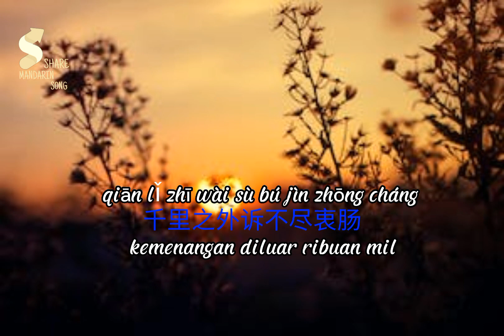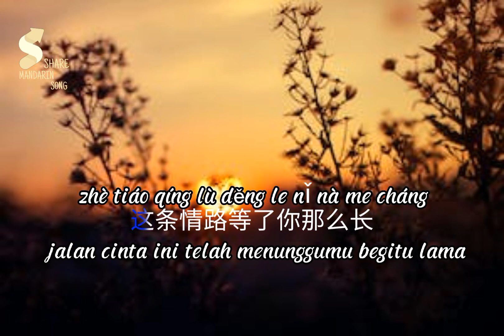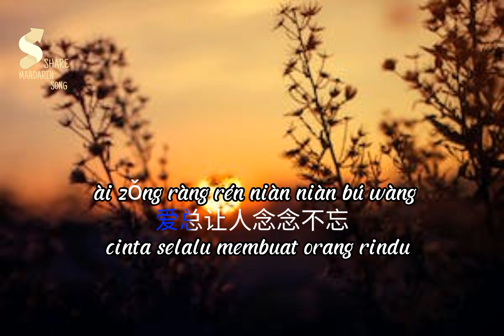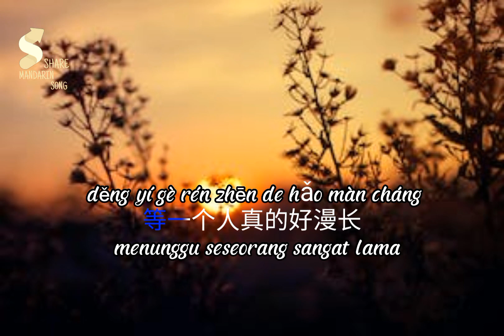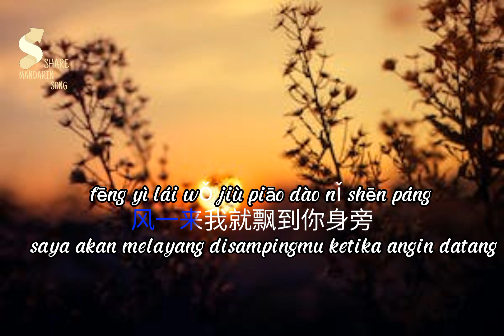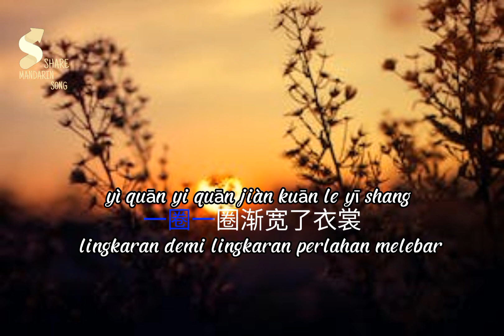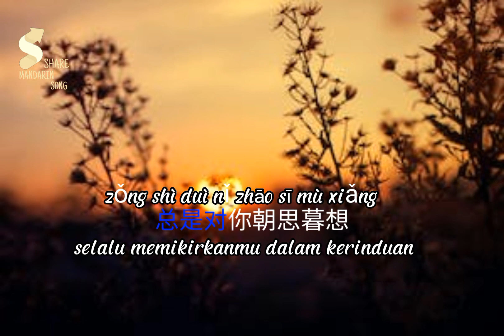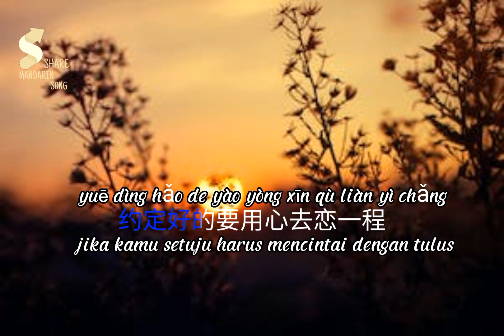朝思暮想 - Zhao Si Mu Xiang - Kerinduan (Lirik dan terjemahan)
xīn luò zài le nǐ de mèng xiāng
心  落  在  了 你 的 梦   乡
My heart is in your dreamland
qiān lǐ zhī wài sù bú jìn zhōng cháng
千   里 之  外  诉 不 尽  衷    肠
A thousand miles out of my heart
duō xiǎng zài jì mò shí kào nǐ jiān bǎng
多  想    在  寂 寞 时  靠  你 肩   膀
I want to lean on your shoulder when I am lonely
wǒ men yòu huí dào le cóng qián yí yàng
我 们  又  回  到  了 从   前   一 样
We have gone back to the previous one
ài zǒng ràng rén niàn niàn bú wàng
爱 总   让   人  念   念   不 忘
Love always makes people remember
děng yí gè rén zhēn de hǎo màn cháng
等   一 个 人  真   的 好  漫  长
Wait for a person really good long
wǒ duō xiǎng huà zuò tiān kōng yì duǒ yún
我 多  想    化  作  天   空   一 朵  云
How I wish I could become a cloud in the sky
fēng yì lái wǒ jiù piāo dào nǐ shēn páng
风   一 来  我 就  飘   到  你 身   旁
When the wind blows, I will come to you
zǒng shì duì nǐ zhāo sī mù xiǎng
总   是  对  你 朝   思 暮 想
Always thinking about you
yì quān yi quān jiàn kuān le yī shang
一 圈   一 圈   渐   宽   了 衣 裳
Round and round grew the dress
yì diǎn wǎng shì jiě bù kāi méi jiān de chóu chàng
一 点   往   事  解  不 开  眉  间   的 惆   怅
Unable to unclasp her eyebrows in order to speak
zhè tiáo qíng lù děng le nǐ nà me cháng
这  条   情   路 等   了 你 那 么 长
This love road waiting for you so long
yù yù guǎ huān xiàng fēng le yí yàng
郁 郁 寡  欢   像    疯   了 一 样
Melancholy is like madness
yí piàn chī xīn děng nǐ děng dé lèi wāng wāng
一 片   痴  心  等   你 等   得 泪  汪   汪
A crazy heart waiting for you so tears
yuē dìng hǎo de yào yòng xīn qù liàn yì chǎng
约  定   好  的 要  用   心  去 恋   一 场
Make a promise to love with the heart